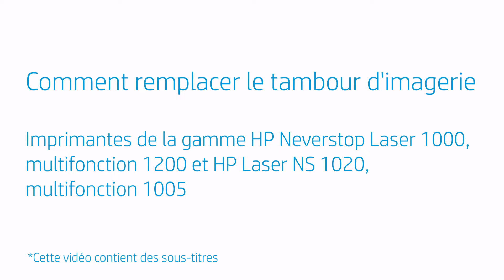Remplacer le tambour d'imagerie : HP Neverstop Laser 1000/MFP 1200, HP Laser NS 1020/MFP 1005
Découvrez comment remplacer le tambour d'imagerie dans les imprimantes de la gamme HP Neverstop Laser 1000, multifonction 1200 et HP Laser NS 1020, multifonction 1005.

Pour en savoir plus sur le remplacement du tambour d'imagerie dans les imprimantes HP Laser NS multifonction 1005 et HP Laser NS 1020, consultez notre site d'assistance, et respectivement.

Procédez comme suit pour remplacer le tambour d'imagerie :
- Remplacez le tambour d'imagerie lorsque les voyants Avertissement et Tambour d'imagerie clignotent.
- Soulevez le scanner, si votre imprimante en est équipée, puis ouvrez le capot supérieur.
- Retirez le tambour d'imagerie de l'imprimante, puis mettez-le de côté.
- Retirez le nouveau tambour d'imagerie de son emballage et maintenez-le par la poignée.
- Retirez la protection et les rubans.
- Secouez le tambour d'imagerie d'un côté à l'autre, puis faites glisser le tambour dans l'imprimante.
- Fermez le capot supérieur, puis abaissez le scanner, si votre imprimante en est équipée, et poursuivez l'impression.

À propos de HP :
HP Inc. conçoit des technologies qui facilitent la vie de tout le monde, partout dans le monde : particuliers, entreprises et même communautés. Grâce à nos gammes d'imprimantes, d'ordinateurs, de périphériques mobiles, de solutions et de services, nos produits ne cessent de surprendre et d'étonner.